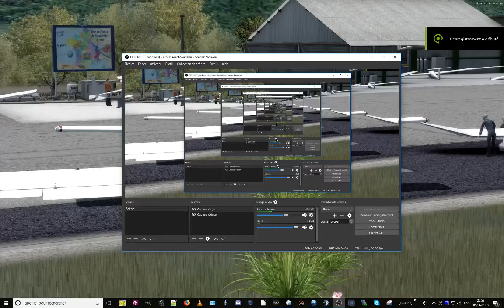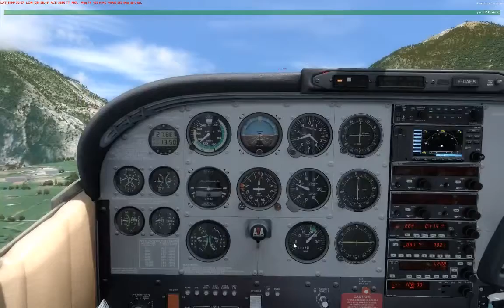France VFR - TdF 34, de Barcelonnette à Gap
Après 3 semaines sans sim-vol, c'est une gentille reprise dans les étapes  ... de montagne !!
ENFIN les Alpes :-)
Ce soir survol du parc du Queyras

Un peu de réclame pour la scène de FSX3D :
LFMR Barcelonnette
LFNA Gap Tallard

Si vous aimez les belles scènes, n'hésitez pas c'est du top niveau !

Poursuite de la découverte des régions par la voie aérienne !

Le voyage virtuel, une autre utilisation d'un simulateur  :-)

VFR = vol à vue, dans un avion de tourisme

Simulation aérienne avec P3D v4.1 en vol solo ou réseau (FFS2PLAY ou IVAO) sur les scènes 3DA 32 et 64 bits et/ou PhotoRéaliste  de France VFR  aviation légère (C182, PA28, DA40...) ou en Warbird.